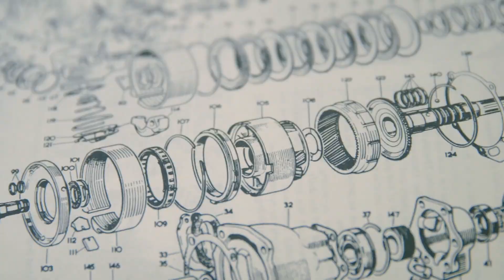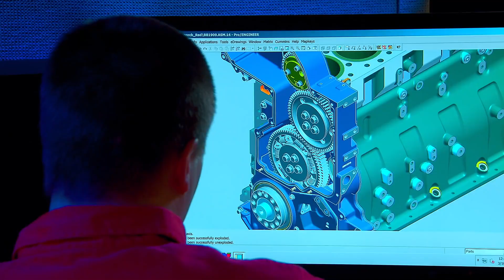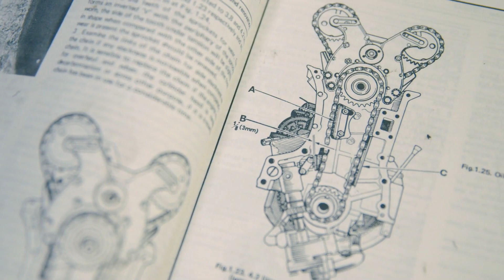CRAZY American Engine Battle - Paccar vs. Cummins vs. Detroit vs. Mack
Hello and welcome to this video, in which we will examine criteria such as power weight engine ranges service locations, and more, we will examine which of these engine manufacturers produces the overall best truck engine. Watch until the end to find out which is the greatest truck engine.